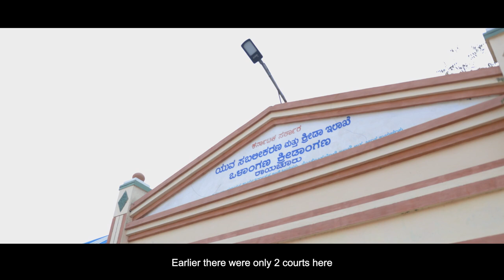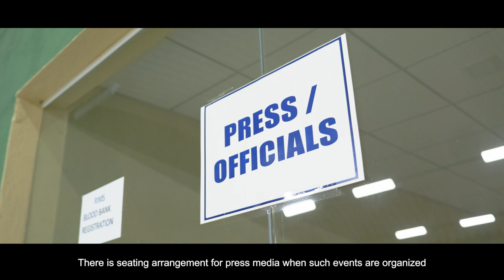KKRDB - Raichur Badminton Court